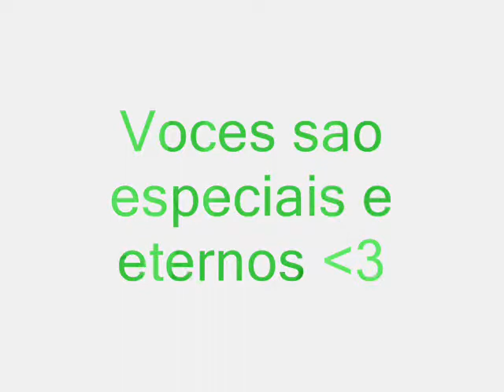Amigos do peito (Candido Campos)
Amo muito todos sentirei saudadess